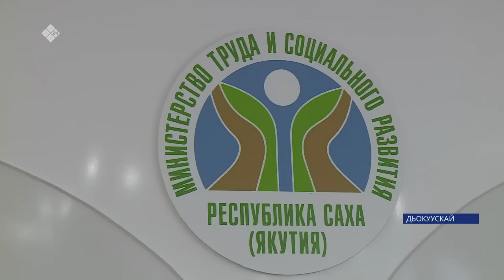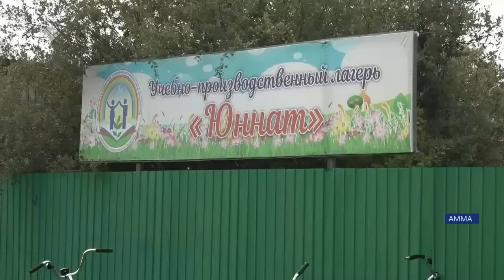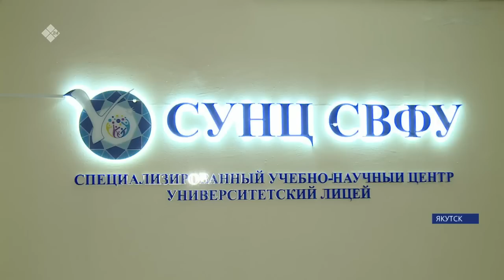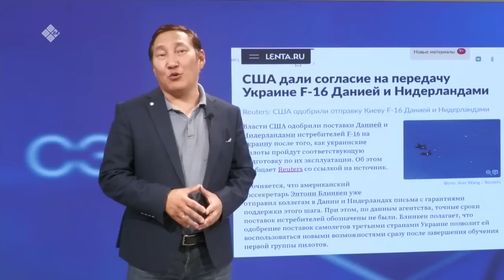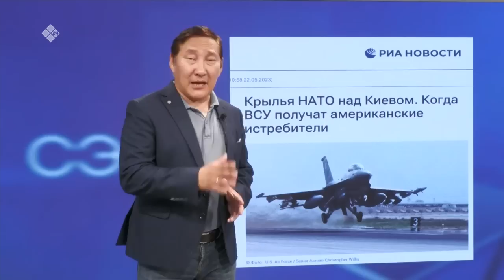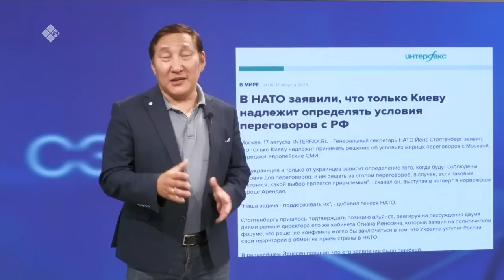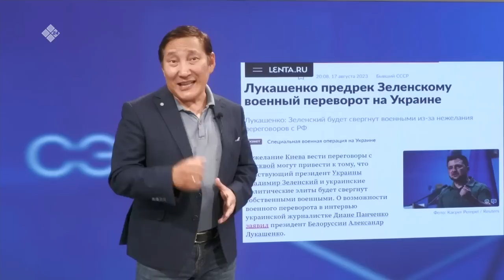«Саха сирэ» информационнай биэрии. Атырдьах ыйын 21 күнэ 20:30